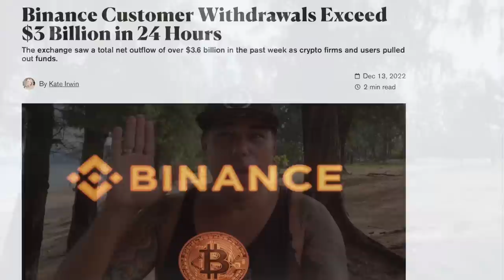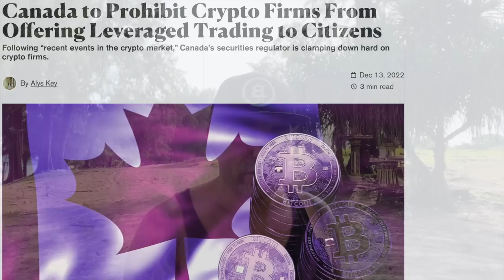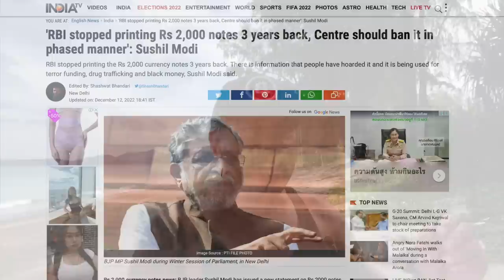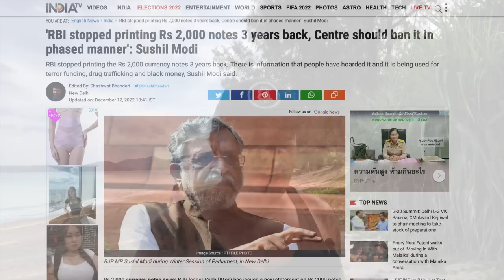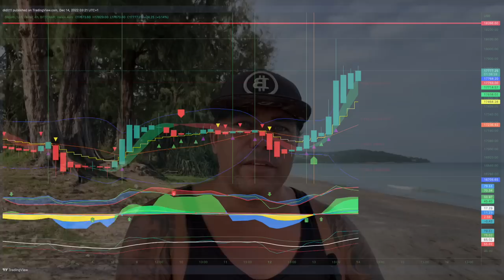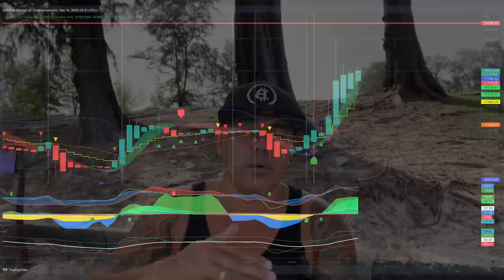SHOCKING NEWS FOR BITCOIN, BINANCE, CANADA AND INDIA BUT CHECK THIS!!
Step 1: Connect your wallets
Step 2: Click on "I'm invited"

⏰ Time Stamps ⏰
0:00 Intro
0:30 Binance News
1:52 Canad prohibits leverage trading
3:38 Check DEX Decentralized Exchanges
5:50 India fasing out 2000 RS notes
8:00 The Bitcoin Price